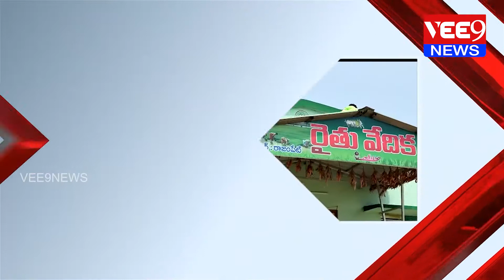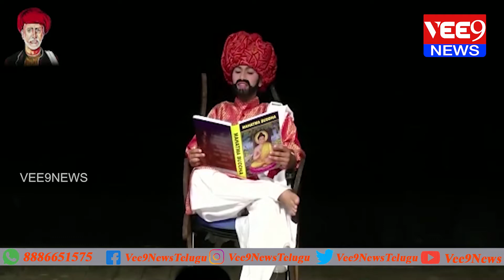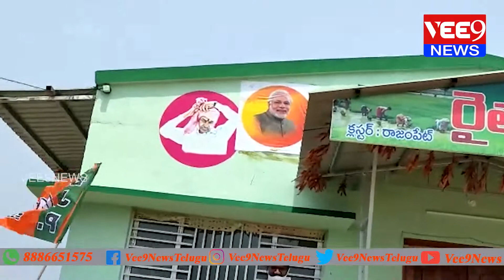Bulletin 12:00PM || 14-04-2021 || Vee9 News